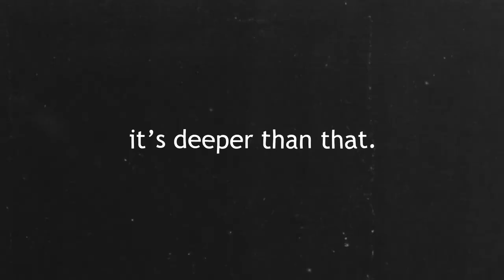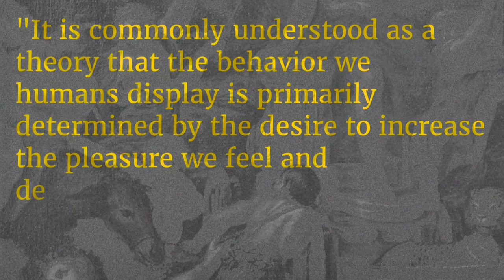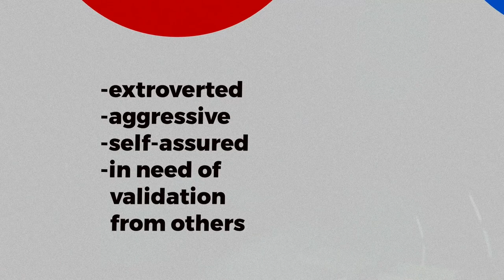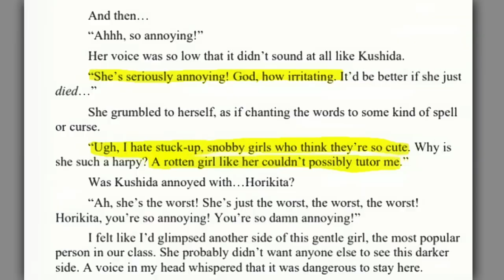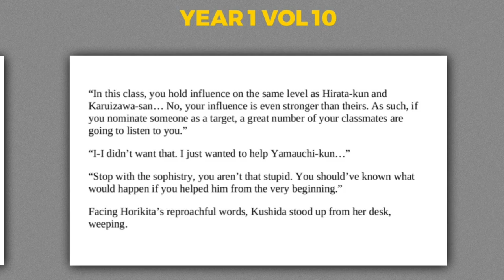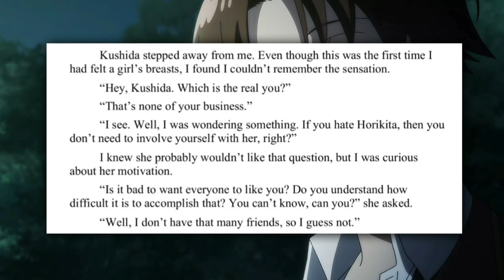The Only Kushida Analysis You Need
Kushida Kikyo is narcissistic and that's deep. In Classroom of the Elite. One of the best characters in COTE I've seen (in development). Time to analyze her journey.

A review, an analysis, a video essay. Which has the best characters like Ayanokouji, Kei, Horikita, Airusu, Ryuuen & More! a video on Kushida which the Light Novel Classroom of the Elite was made by Syougo Kinugasa.